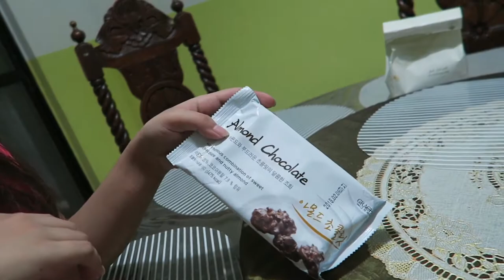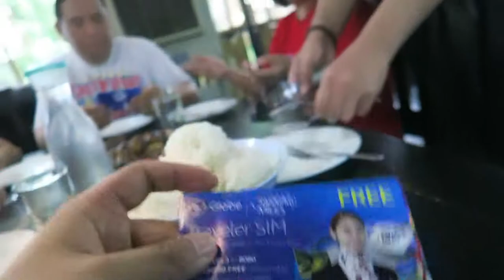Surprise Gifts | Vacation 2017